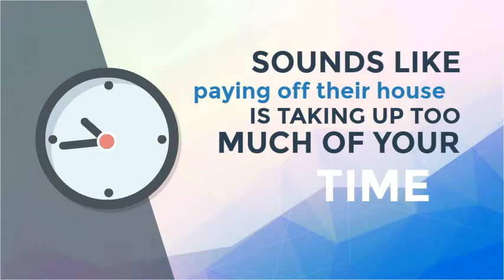Home Buyers Program Explainer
A brief overview of this service so that we can understand how this might help each home buyers needs.